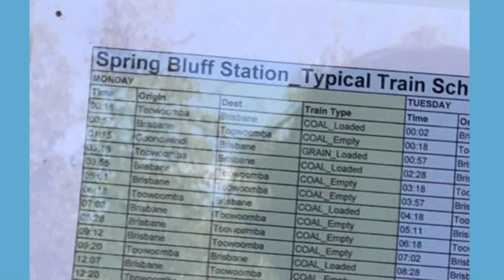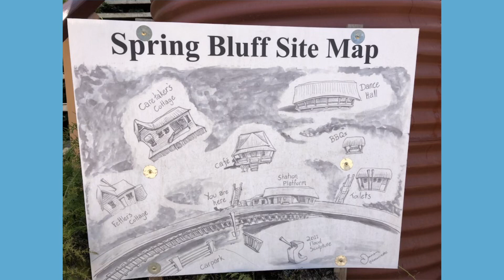Spring Bluff Railway Station - Two trains crossing over 旅Mottiお勧め！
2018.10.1  Monday- Queens Birthday holiday (QLD)

I visited " Spring Bluff Railway Station" in Lockyer Region Queensland, Australia.   It was the best timing in the year to visit there.

2018年10月1日(月）女王誕生日で祝日のクイーンズランド州。
Toowoomba (トゥーンバ）の近くにある　Spring Bluff　という駅にふらりと立ち寄ってみました。 たまたま通りがかりの方との立ち話で聞いて立ち寄り、まさに口コミ。

As name of this station, You can feel Spring ! Spring! Spring.  Sep-November are spring here in Queensland and it was just on time for flower!
駅の名前にもあるように、まさに、春！春！春を感じられる場所でした。ちょうど9-11月はクイーンズランド州では季節は春。お花の見ごろでもあり、最高のタイミングでした。

Also we could watch two trains crossing over at this station.　One from Toowoomba to Brisbane carring coals and the other one from Brisbane to Toowoomba for cattle transporation without any loads.
また、ちょうど2台の列車がこの駅を利用して行き交うタイミングに出くわしました。　1台は、Toowomba から石炭を載せてブリスベンへ、1台は空でしたが、牛を運ぶための貨物列車でした。

Must see place especially Flower lovers! or Train lovers.
お花好きの人、または、鉄男さん鉄子さんは必見の場所です。
9月―10月の春の花の時期に是非！